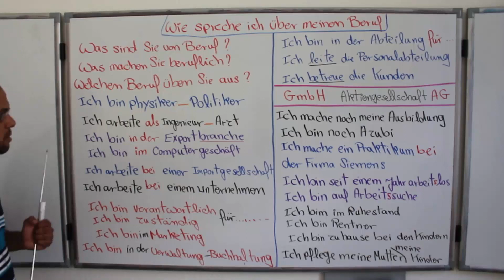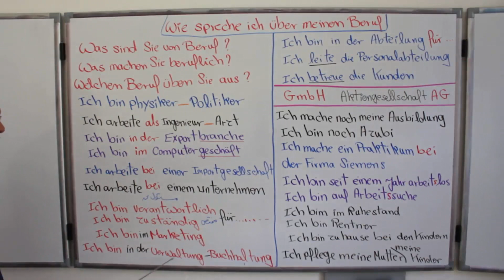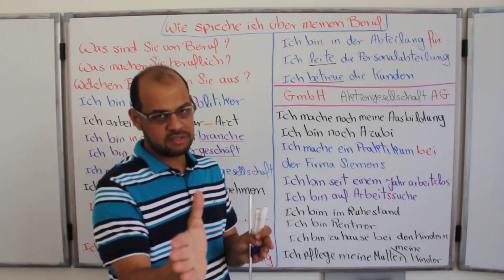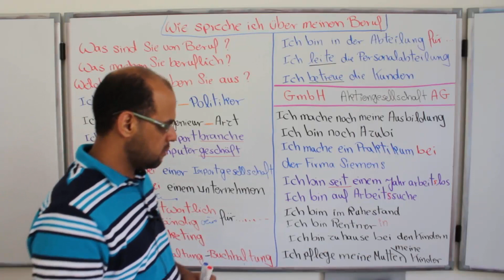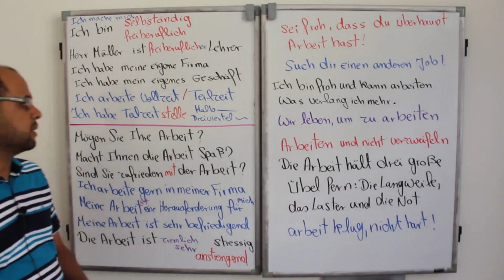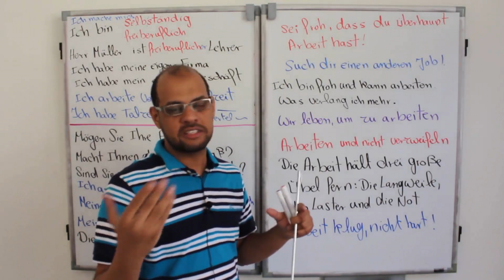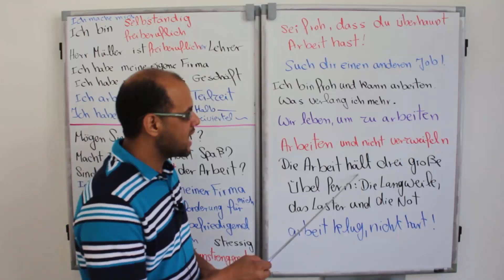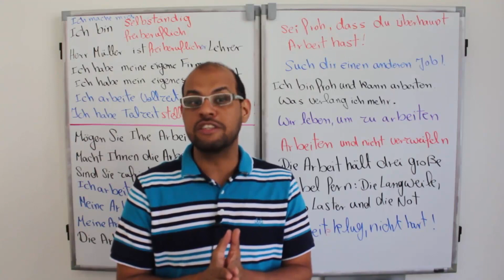019 - A2 - Wie spreche ich über meinen Beruf كيف اتحدث عن مهنتي باللغة الالمانية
تعليم اللغة الالمانية للمبتدئين مع مستر شحاته من البداية للاحتراف

😇  أتمنى دعمكم للقناة بلايك و اشتراك 💛 وتفعيل زرالجرس ( 🔔 ) عشان توصلك الفيديوهات الجديده على طول !  😍
لعمل سابسكرايب بقناتنا

دورات تعليم اللغة الألمانية المجانية , نقوم بتعليمك اللغة الألمانية، بالطريقة التي تناسبك
تعليم اللغة الألمانية بشكل مكثف عبر دورات لغة ألمانية للمبتدئين والمتقدمين.
لو انت بتزور القناة لاول مرة خد فكرة عن المحنوى بالكامل واكيد هتلاقي فيها شيئ يناسبك وتقدر تتعلم حاجه جديدة
أهم الكلمات المفتاحيةعن دروس تعلم اللغة الالمانية  :
Deutsch Online Lernen تعليم اللغة الالمانية للمبتدئين, تعليم اللغة الالمانية بالعربية, تعليم اللغة الالمانية بالمحادثة, تعليم اللغة الالمانية من الحروف, تعليم اللغة الالمانية من الدرس الاول, تعليم اللغة الالمانية من الصفر مع مستر شحاته, تعليم اللغة الالمانية مع مستر شحاته, Deutschkurs A1, Deutschkurs A2, Deutschkurs B1, Deutschkurs B2, Deutschkurs C1, Deutschkurs C2, TestDaF, DSH , Deutsch für Studium,Beruf ,Deutsch lernen in Deutschland , Deutsch Online lernen deutsche fernschule , deutsch lernen pdf , Tipps zum ,deutsch lernen grammatik , lernen deutsch sprache , deutsch lernen video , Lern Deutsch ,Goethe-Institut , Deutsch Lernen A1 und B1